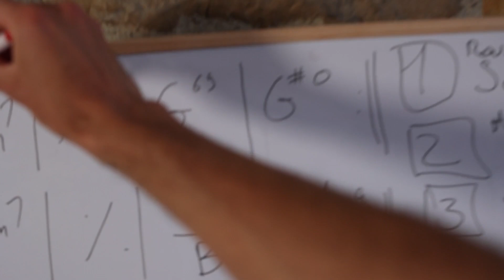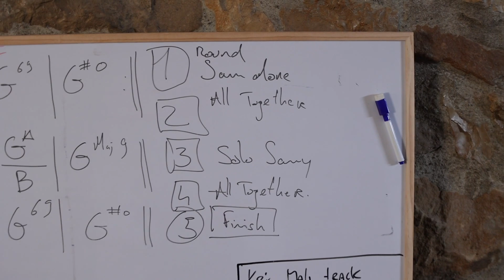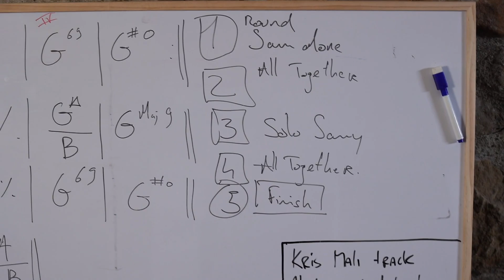VLOG🇵🇹 #2 J'analyse une de nos jams du matin (et ça groove 😎)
💌 Rejoignez les Emails Privés et accédez à une FORMATION GRATUITE de 2h en prime

Dans cette vidéo, je te présente une jam réalisée un matin avec mes camarades Ollie, Steeven et Alex à Verride au Portugal.

C'est l'occasion de voir comment structurer rapidement une tourne sur quelques accords et comment chaque musicien peut se placer et apporter sa touche.

Au sommaire :

00:00 intro
00:46 La Jam
03:19 La grille
05:04 Débrief et analyse
16:52 Conclusion et défi

Bonne gratouille 🎸🪕🔥 !